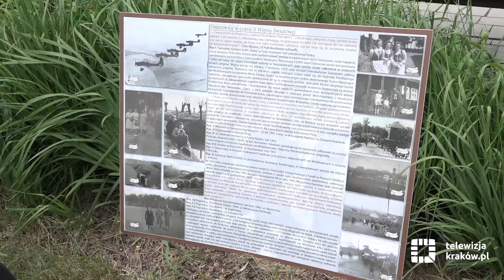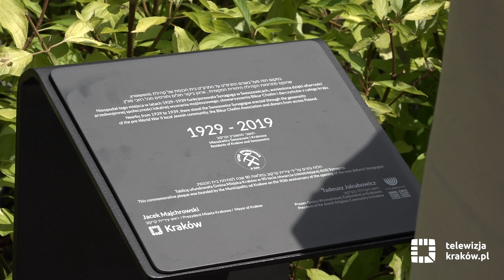Upamiętniono dawną synagogę w Swoszowicach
W tym roku przypada 90. rocznica otwarcia w krakowskich Swoszowicach synagogi, która funkcjonowała tam w latach 1929–1939. To wyjątkowe dla społeczności żydowskiej miejsce zostało uczczone poprzez odsłonięcie pamiątkowej tablicy oraz posadzenie „drzewa życia”. W poniedziałek, 24 czerwca prezydent Krakowa Jacek Majchrowski, przewodniczący Gminy Wyznaniowej Żydowskiej w Krakowie Tadeusz Jakubowicz oraz prezes Stowarzyszenia Siarczane Korzenie Swoszowic Dominik Galas wspólnie odsłonili tablicę i zasadzili tulipanowca.